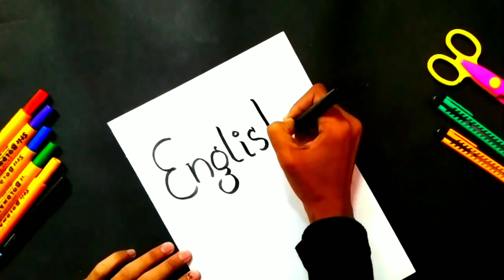English Project File Front Page Design | English Project Cover Page Decoration Ideas | Title Page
I am an Artist and art lover trying to provide all the creativity as much as I can, just for the knowledge I work on different projects like:-
1. Art and craft,
2. Gadgets Reviews,
3. Drawing,
4. Painting,
5. Sketching,
6. Unboxing,
7. Etc.

Credits:-

 🎵 Track Info:

Free Music Without Copyright (Safe)

Song

United States,